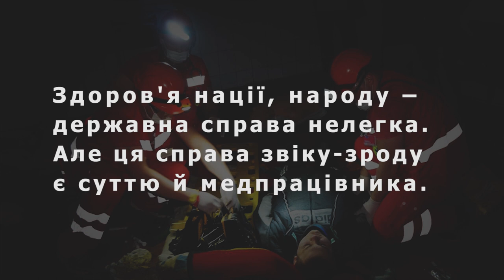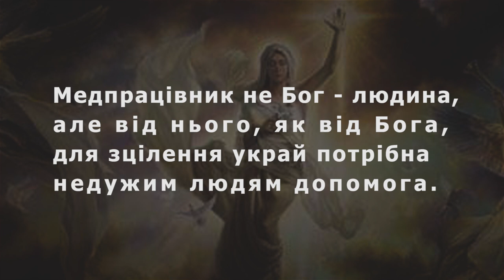З днем медичного працівника!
День медичного працівника - професійне свято працівників галузі охорони здоров'я. Як і більшість професійних свят, воно не має фіксованої дати.
Традиційно День медичного працівника відзначають у третю неділю червня. E 2018 роws свято припадає на неділю, 17 червня.

Це свято стосується не тільки лікарів, а й медсестер, фельдшерів, лаборантів, санітарів, водіїв швидкої - тих людей, які так чи інакше пов'язані зі сферою медицини.

Тому, не забудьте привітати, знайомих, друзів і рідних, які працюють в сфері медицини. А ми вам в цьому допоможемо.

День медичного працівника

День медичного працівника –
це, справді, свято всенародне.
На честь людей, в чиїх руках
священне діло, благородне.
Здоров'я нації, народу –
державна справа нелегка,
Але ця справа звіку-зроду
є суттю й медпрацівника.
І в день, і в ніч, в мороз і в спеку
медпрацівник з людьми завжди,
в дорогу ближню чи далеку
він хворим йде допомогти.
Медпрацівник не Бог - людина,
але від нього, як від Бога,
для зцілення украй потрібна
недужим людям допомога.
І дай нам, Боже, всім надовго
здорового, безхмарного життя.
Ми людям віддаєм для цього
свої знання, і сили, й почуття
Фінансова допомога проекту «EMS Ukraine»:
- Bitcoin: 19QfmKAzd8vf2JCXxjRGa4Ycm4WWb1x24V
- Ether: 0x3507b1bA2268ef57cD241eAfDe701e5421Ab58d4